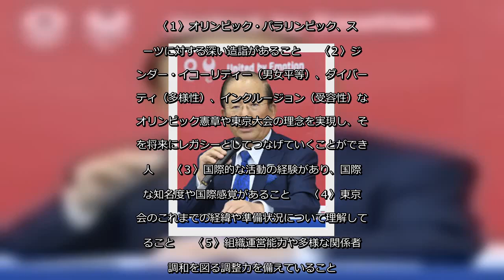✅ 東京五輪・パラリンピック組織委員会の森喜朗会長（８３）の辞意表明に伴い、新会長を決める第２回候補者検討委員会が１７日の午前中、都内ホテルで行われる。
✍  組織委新会長決定へ、第２回候補者検討委員会始まる 2021年2月17日 10時27分スポーツ報知 # スポーツ# その他スポーツ# 社会# 東京2020  　東京五輪・パラリンピック組織委員会の森喜朗会長（８３）の辞意表明に伴い、新会長を決める第２回候補者検討委員会が１７日の午前中、都内ホテルで行われる。  　委員が項目に見合う候補者を出し合って議論され、本人に正式要請。候補者を理事会に推薦し、選任に至るもようだ。１６日には第１回の候補者検討委員会が行われ、選考基準などを確認した。会見で対応した武藤敏郎事務総長総長は即日の一本化の可能性について「あると申し上げるべきでしょう」としていた。組織委のスポーツディレクター（ＳＤ）を務める小谷実可子氏らが有力候補に挙がる。  　検討委が新会長に求められる資質としてとりまとめた「５か条」は、以下の通り。  　〈１〉オリンピック・パラリンピック、スポーツに対する深い造詣があること  　〈２〉ジェンダー・イコーリティー（男女平等）、ダイバーシティ（多様性）、インクルージョン（受容性）などオリンピック憲章や東京大会の理念を実現し、それを将来にレガシーとしてつなげていくことができる人  　〈３〉国際的な活動の経験があり、国際的な知名度や国際感覚があること  　〈４〉東京大会のこれまでの経緯や準備状況について理解していること  　〈５〉組織運営能力や多様な関係者の調和を図る調整力を備えていること   ...